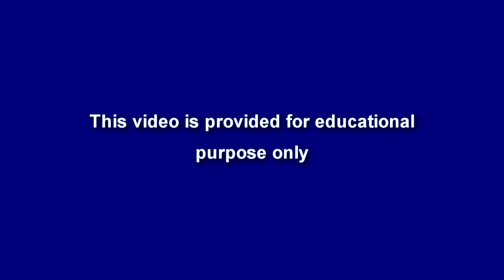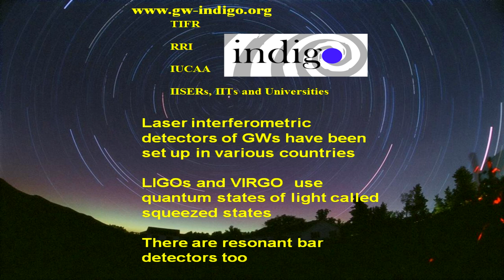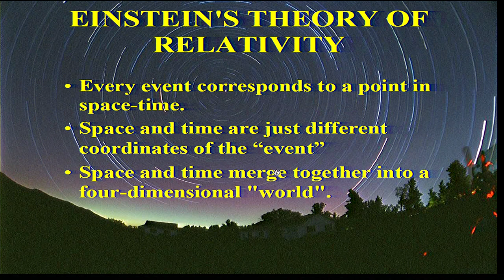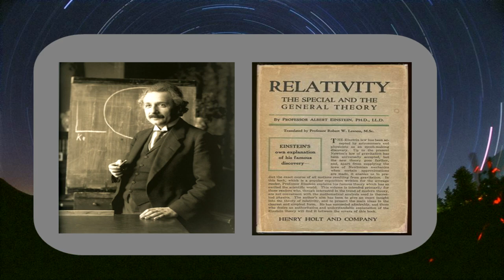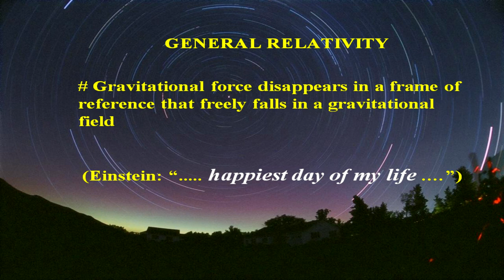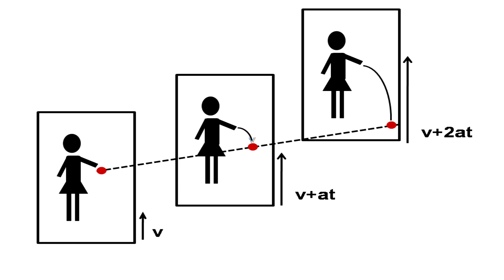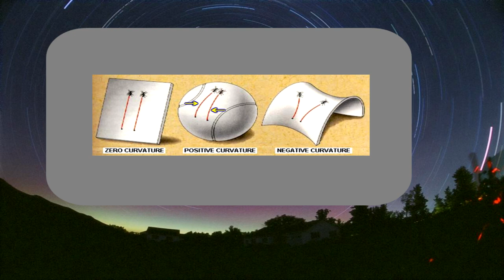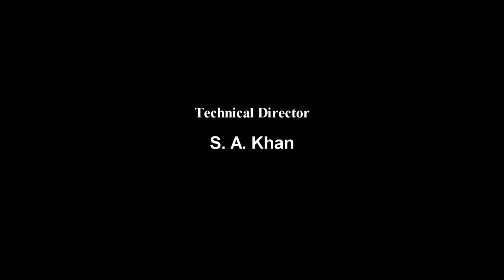IGNOU| BSC |MSC | ഫിസിക്സ്|Sound of Gravity I|ഭൗതികശാസ്ത്രം|ഗുരുത്വാകർഷണ ശബ്ദം I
പ്രവേശനം തുടരുന്നു  ADMISSION STARTED IGNOU in Malayalam |  MA | MCOM | MSW  | Admission JULY 2024

JULY 2024 അഡ്മിഷൻ നേടാൻ 👇👇👇പൂരിപ്പിച്ചു സബ്‌മിറ്റ് ചെയ്യുക 👇👇

100% പരീക്ഷയിൽ വിജയിക്കാനും 80+ മാർക്ക്‌ ലഭിക്കാനും : chapter wise Reference (Questions Answers Bank )Materials with many years Solved Question Papers പെട്ടന്ന് ലഭിക്കാൻ 👇👇👇 പൂരിപ്പിച്ചു സബ്‌മിറ്റ് ചെയ്യുക 👇👇

100% പരീക്ഷയിൽ വിജയിക്കാനും 80+ മാർക്ക്‌ ലഭിക്കാനും : chapter wise Reference (Questions Answers Bank )Materials with many years Solved Question Papers പെട്ടന്ന് ലഭിക്കാൻ 👇👇👇 പൂരിപ്പിച്ചു സബ്‌മിറ്റ് ചെയ്യുക 👇👇

100% പരീക്ഷയിൽ വിജയിക്കാനും 80+ മാർക്ക്‌ ലഭിക്കാനും : chapter wise Reference (Questions Answers Bank )Materials with many years Solved Question Papers പെട്ടന്ന് ലഭിക്കാൻ 👇👇👇 പൂരിപ്പിച്ചു സബ്‌മിറ്റ് ചെയ്യുക 👇👇